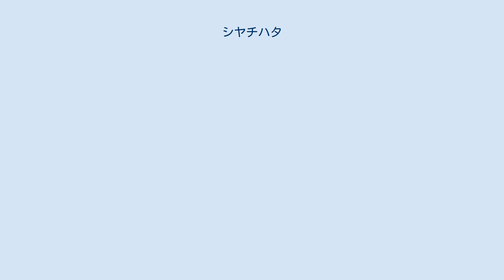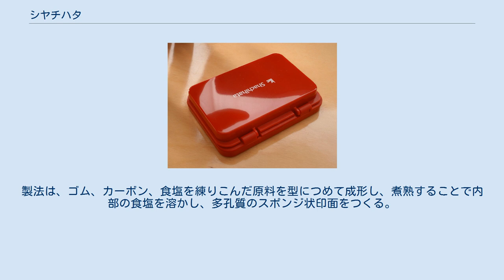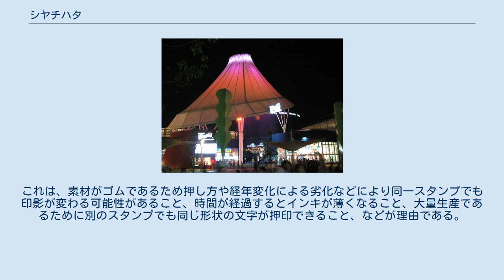シヤチハタ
シヤチハタ株式会社（読みはシャチハタ、英: Shachihata Inc.）は、愛知県名古屋市西区に本社を置く印章・スタンプ・文房具等を製造する会社。
 1965年にシヤチハタ工業株式会社（当時）がインキ浸透印の開発に成功し市場に広く普及、インキ浸透印の最大手に成長した。
この事から、「シヤチハタ」がインキ浸透印の代名詞となった。
正式な商品名は、Xスタンパーである。
 愛知万博のパビリオン「夢見る山」の夜バージョン 当初は、日の丸旗（ハタ印）がマークだった。
しかし、日の丸を登録商標にしてはならないと広告業界の反発を受け、創業者である舟橋金造の、名古屋のシンボルは名古屋城の金鯱だとの判断からシャチホコが描かれた旗、すなわち「鯱旗」に変更した。
それがシヤチハタ というブランド名の由来である。
 社名の正式な日本語表記は「シヤチハタ」であり、小字を用いた「シャチハタ」ではない。
この表記は、ロゴとしてバランスを取るためというデザイン上の理由で継続されている。
 印面はスポンジ状の多孔質ゴムで出来ており、内部にインキを染込ませることで朱肉やスタンプ台なしでの押印を可能にしている。
製法は、ゴム、カーボン、食塩を練りこんだ原料を型につめて成形し、煮熟することで内部の食塩を溶かし、多孔質のスポンジ状印面をつくる。
 浸透印タイプの印章は公文書などへの使用は認められていないことが多い。
これは、素材がゴムであるため押し方や経年変化による劣化などにより同一スタンプでも印影が変わる可能性があること、時間が経過するとインキが薄くなること、大量生産であるために別のスタンプでも同じ形状の文字が押印できること、などが理由である。
 代表的な使用例としては、社内での確認印や、宅配便の受取印、認印などである。
希少苗字の印の特注もできる。
 スタンプ台